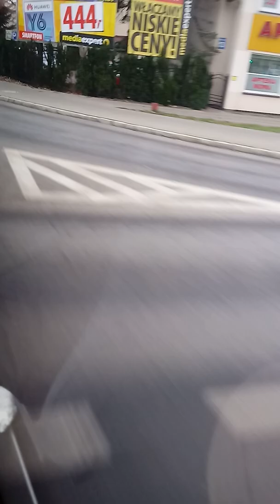MZK Stalowa Wola - linia 19 - kier. Posanie #037 [Solaris Urbino 8,9 LE electric]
Linia nr 19 Kierunek: Os. Posanie
1. Jastkowice - Dom Kultury
2. Jastkowice - Brandwicka
3. Brandwica
4. Brandwica - Kochanowskiego
5. Brandwica - Skrzyżowanie
6. Os.Posanie
7. Brandwicka - Slovrur
8. Brandwicka - Karnaty
9. Brandwicka - Różana
10. Brandwicka - Topolowa
11. Rozwadów - Rynek
12. Klasztorna - Klasztor
13. Przemysłowa
14. Niezłomnych - Frac Delikatesy
15. Baza MZK
16. Ofiar Katynia - Cmentarz
17. Ofiar Katynia - Jubilat
18. Ofiar Katynia - Poczta
19. Mickiewicza - LO
20. Żwirki i Wigury
21. Czarnieckiego
22. Popiełuszki - Bazylika